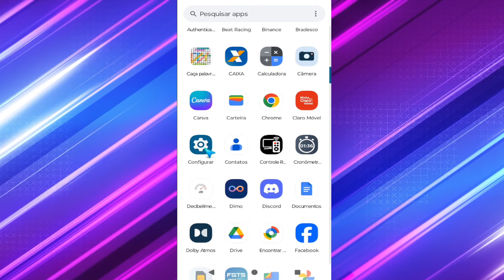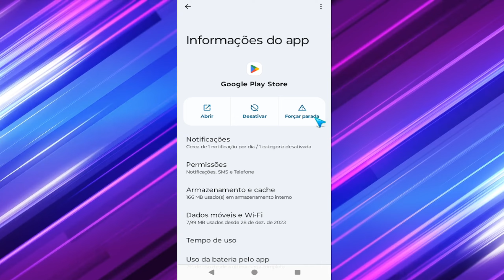Sumiu a GOOGLE PLAY STORE do meu CELULAR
Sumiu a GOOGLE PLAY STORE do meu CELULAR. Hoje venho trazer para vocês um vídeo mostrando como resolver Sumiu a GOOGLE PLAY STORE do meu CELULAR de um jeito fácil e bem rápido então espero que vocês gostem do vídeo.